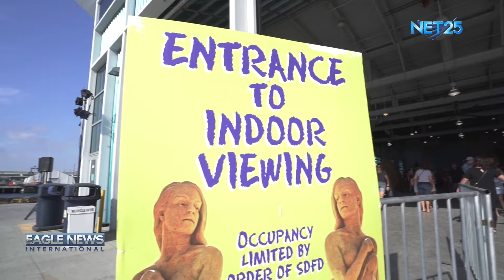International Artists Shape Creations at San Diego Sand Sculpting Challenge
Professional sand sculptors from around the world compete in this test of skill and creativity to form dimensional works of art.